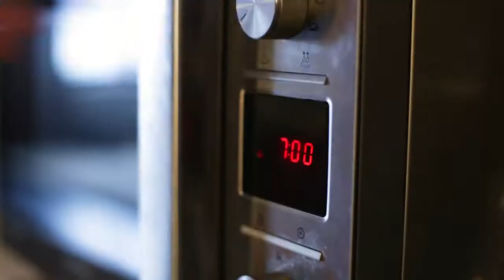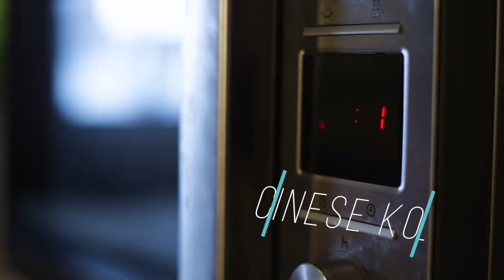#64 NASI GORENG MET OMELET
KOTFOOD #64: Nasi goreng met omelet.
Heerlijk gebakken rijst verborgen in een flinterdun omeletje! Give it a try :D

INGREDIËNTEN:
• 1 zakje rijst
• ½ bouillonblokje
• 2 wortelen
• Gember
• ¼ chinese kool
• Sojascheuten
• 2 eetlepels sojasaus
• Chinese 5 spice
• 2 eieren
• Koriander
ONMISBARE INGREDIËNTEN OP KOT:
• Olie
• 1 sjalot
• 1 teentje look

RECEPT:
1. Gaar de rijst gedurende 7 minuten in de microgolf in een plastic pot met water en een half verkruimeld bouillonblokje.
2. Snijd de wortelen, sjalot, look en gember in kleine stukken.
3. Bak aan in neutrale olie en snijd ondertussen de chinese kool in zeer fijne slierten.
4. Giet de rijst af en voeg toe aan de pan samen met de chinese kool, sojascheuten en twee eetlepels sojasaus.
5. Kruid met Chinese 5 spice en meng alles onder elkaar.
6. Bak een flinterdunne omelet en plaats de gebakken rijst erover. Vouw voorzichtig dicht en werk af met koriander.
7. Enjoy!